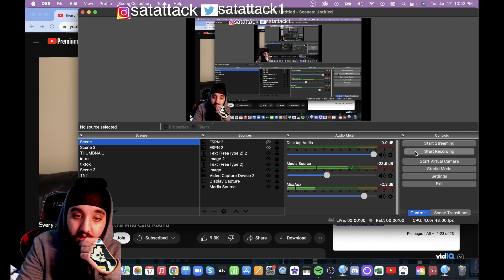THIS DUDE HILARIOUS! Every NFL Fan's Reaction to the Wild Card Round reaction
Satattack1